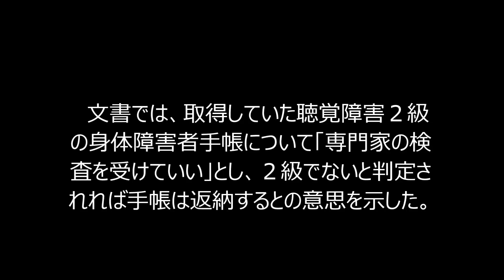佐村河内守、耳が聞こえていたことを認める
「両耳の聞こえない作曲家」として知られていた佐村河内守さん（５０）の楽曲が別人の作品だった問題で、佐村河内さんが１２日未明、直筆の文書で「３年くらい前から言葉が聞き取れる時もあるまで回復していました」と明らかにした。